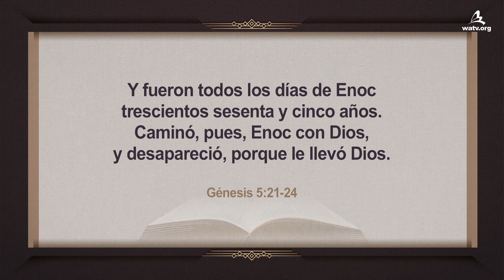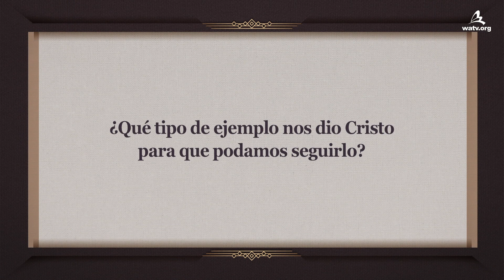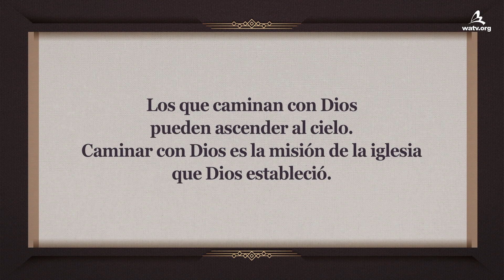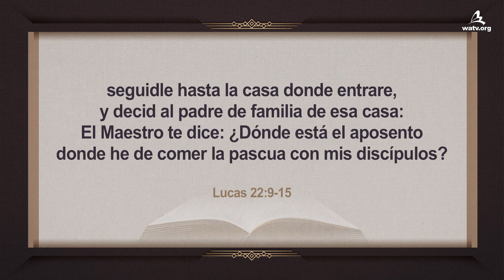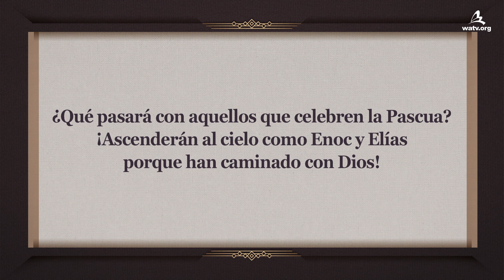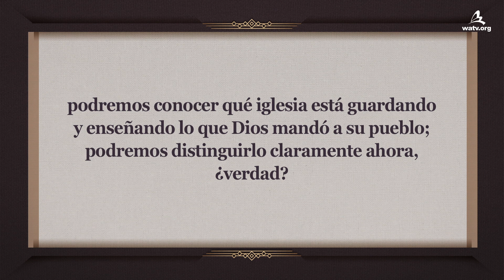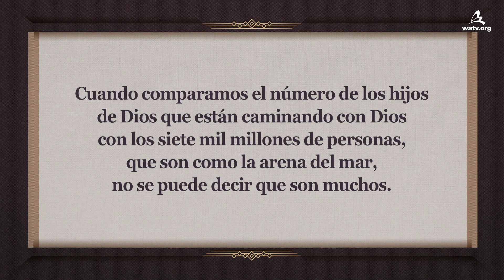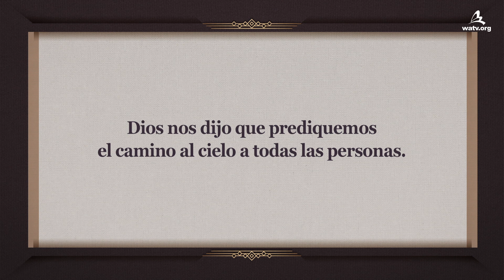Ascender al cielo caminando con Dios 【Ahnsahnghong, Dios Madre】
【Español,Spanish】

Seguir el ejemplo de Dios
es la manera de caminar con Dios
Para que caminemos con Dios y ascendamos al cielo
al igual que los antepasados de la fe como Enoc, Noé y Abraham,
debemos seguir el ejemplo que Dios nos ha mostrado.
Hoy en día, el Día de Reposo, la Pascua y la Fiesta de los Tabernáculos
del nuevo pacto que la Iglesia de Dios celebra,
son ejemplos de Jesús.

Jn. 13:15
“Porque ejemplo os he dado, para que como yo os he hecho, vosotros también hagáis.”

La iglesia que camina con Dios y sigue su ejemplo,
la iglesia que predica el nuevo pacto según la voluntad de Dios,
en todo el mundo es únicamente la Iglesia de Dios.